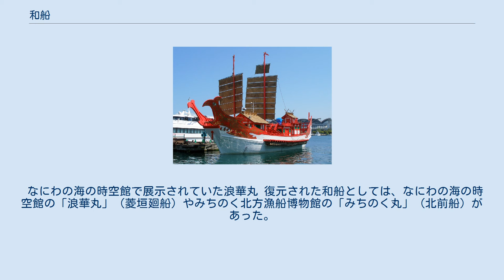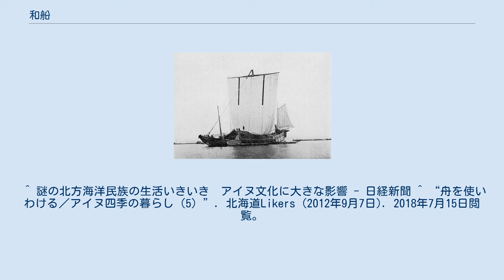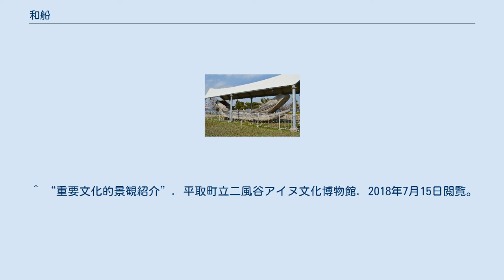和船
広島県内海町漁協所属の打瀬船「内海丸」、2007年5月の最後の航海。
広島観音マリーナにて。
 滋賀県西浅井町（現長浜市）の「丸子船の館」に保存されている丸子船の船首部分 江戸時代に工楽松右衛門が開発した、通称「松右衛門帆」。
 明治時代の廻船 台湾蘭嶼のヤミ族の船「タタラ」 和船（わせん）とは、日本において発達し、幕末以後の洋式船舶の導入の前まで、移動や漁業に用いられた構造船及び準構造船の総称である。
 和船はその構造において海外の船と大きく異なる形で発展した。
海外の船では応力を、竜骨や肋材といった梁部材で受けるという構造でありこれは大型化を容易にした。
一方和船は有史以前の丸木舟からの発達である所までは同様であったが、その後にそのような部材は持たず厚板を必要な強度で継ぎ合わせた構造で発展を遂げた。
 船形埴輪に見られる古墳時代の準構造船、諸手船、明治時代の打瀬船、あるいは丸子船や高瀬舟など内水面で使用された船舶に至るまで、日本の船舶は基本的には全てそのような基本構造のもとにあった。
和船はこのような基本構造のもとに日本各地の風土や歴史に応じて多種多様な発展を遂げた船舶の総称である。
 しかし、一般的には同様に「日本古来から発展してきた船」という扱いを受けている、平安時代の遣唐使船や江戸時代初期の朱印船等は、ジャンクの構造を取り入れており、江戸後期の三国丸などはいわゆる「洋船」導入より前であるがその特徴を取り入れたことが名前にもなっている。
そういったように、主に外洋へ出て行くための船であるが、必ずしも上で述べたような制限に全てあてはまらないものもあった。
 和船にだけという要素は存在しない。
しかし要素の選択の傾向という点では和船は明らかに独自性を持っている。
まず船体の構造について見ると、船底材に舷側材を棚の形で継ぎ足していくという点が、和船全てに共通する特徴である（ただしこうした特徴はミクロネシアやポリネシアの航海カヌーにも顕著なので、和船独自の特徴とは言えない）。
船底材は最初期の準構造船においては単材を刳り抜いたものであるが、後に東北地方に多く見られるムダマハギ構造（単材から複数の船底材を刳り抜いてはぎ合わせる工法）に進化し、最終的にははぎ合わせた板材に棚を追加し船梁で補強する棚板造りへと進化した。
前者の準構造船は室町時代頃までの主流であったが、後者の構造船も平安時代後期にはすでに琵琶湖では使用されていたことが判明している。
 推進方法は帆、長櫂・車櫂（オール）、艪、練櫂・小櫂（パドル）、棹の5種類が用いられている。
 帆の構造に関しては、古代と中世では異なり、6世紀の珍敷塚古墳（福岡県吉井町）に描かれた船では、両舷に棒が立てられ、その間に帆が張られており、このタイプはミクロネシアの船や近世期のアイヌの船にも見られる（後述書 p.97）。
これが中世の絵巻物では、船体のほぼ中央に帆柱が立てられ、四角い帆が張られた（後述書 p.97）。
この四角い帆は、東アジアでは日本以外では使われておらず、起源は不明であるが、古代と中世の間で、帆装法の技術の断絶が確認される。
 中世以降、帆は一枚帆という形式が多く、帆形は四角帆が主流であった。
しかし打瀬船のように2本あるいは3本マストの和船も存在していたし、帆の下端を絞り込むことで逆三角帆とすることもあった。
帆に使用されたのは江戸時代までは基本的に筵（ムシロ）であったが（『和漢三才図会』の「帆」にも、「昔は藁筵を用いたが、近年は木綿織物を用いる」と記述がある）、江戸時代に工楽松右衛門が通称「松右衛門帆」と呼ばれる帆布を開発し、全国に普及した。
 日本においてはオールは長櫂や車櫂と呼ばれ、長櫂は瀬戸内海を中心に、車櫂は東北から北海道にかけて使用された。
艪は東北から種子島までの範囲で用いられ、奄美群島以南では小櫂（パドル）が用いられた。
 江戸幕府が船に竜骨やマストや帆を二本以上用いる事を禁じたという説があるが、特に史料的な裏付けはない。
これらはあくまで利便性・経済的な理由を主としている。
 旧琉球王国の領域の住民や、アイヌも和船と似た船を使っていた。
 琉球王国で使用されていた船舶や舟艇のうち、大型の構造船「進貢船」は明らかにジャンクであり、やや小型の「馬艦船」（マーラン船）もジャンクに近い構造を持っている。
 また、鹿児島県奄美群島で用いられた板付（イタツケ、イタツキ）や比較的大型の板付である小早船（クバヤ）、沖縄本島北部西海岸とその周辺島嶼部を中心に用いられたタタナー（二棚船）、大宜味村の塩屋湾...